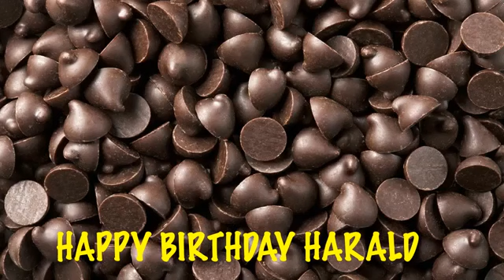Harald Happy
Frutas